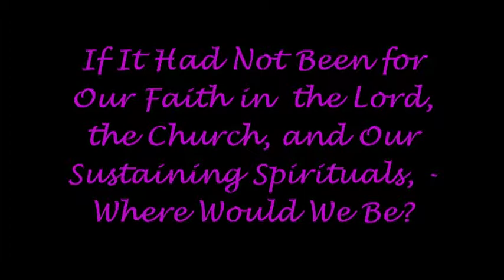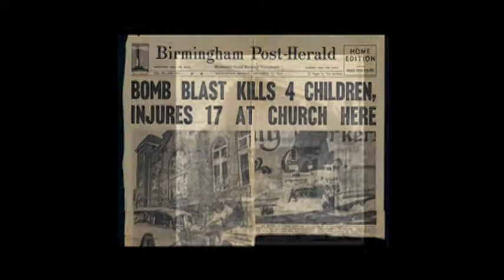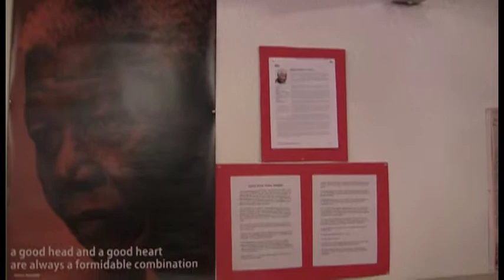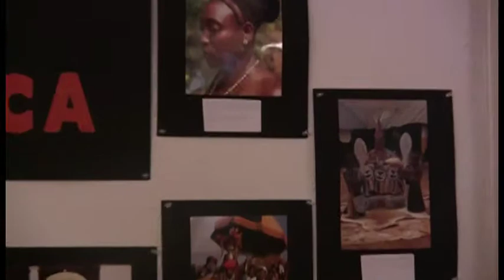True Vine Missionary Baptist Church: 365 Black - History Program by PS Entertainment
Pastor Frederick L. Patterson  1780 Martin Luther King Jr. Blvd.

Had it Not Been For Our Faith I the Lord, the Church, and Our Sustaining Spirituals, - Where Would We Be?

The story of Black History Month begins in 1915, half a century after the Thirteenth Amendment abolished slavery in the United States. That September, the Harvard-trained historian Carter G. Woodson and the prominent minister Jesse E. Moorland founded the Association for the Study of Negro Life and History (ASNLH), an organization dedicated to researching and promoting achievements by black Americans and other peoples of African descent. Known today as the Association for the Study of African American Life and History (ASALH), the group sponsored a national Negro History week in 1926, choosing the second week of February to coincide with the birthdays of Abraham Lincoln and Frederick Douglass. The event inspired schools and communities nationwide to organize local celebrations, establish history clubs and host performances and lectures.

In the decades the followed, mayors of cities across the country began issuing yearly proclamations recognizing Negro History Week. By the late 1960s, thanks in part to the Civil Rights Movement and a growing awareness of black identity, Negro History Week had evolved into Black History Month on many college campuses. President Gerald R. Ford officially recognized Black History Month in 1976, calling upon the public to “seize the opportunity to honor the too-often neglected accomplishments of black Americans in every area of endeavor throughout our history.”

PROFESSIONAL PHOTOGRAPHY AND VIDEOGRAPHY (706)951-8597. RESULTS ARE GUARANTEED TO MAKE YOU SMILE!!!

"PS Entertainment" can make all your memories into a movie worth watching over and over again. "PS Entertainment" is your media specialist. We have "recording specialist" to capture your special event and an expert "editing specialist" to make sure every moment is unforgettable. "PS Entertainment", where results are guaranteed to make you smile!!!
"PS ENTERTAINMENT" specializes in capturing your memories and making them last forever.  We offer video recordings or take pictures of any event.  No event is too large or too small.  We have customized packages to fit everyone's budget.  "PS ENTERTAINMENT" does it all.

THIS MESSAGE HAS BEEN APPROVED BY "PS ENTERTAINMENT". WHERE ALL RESULTS ARE GUARANTEED TO MAKE YOU SMILE!